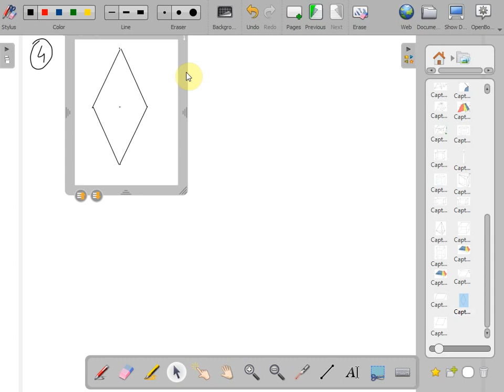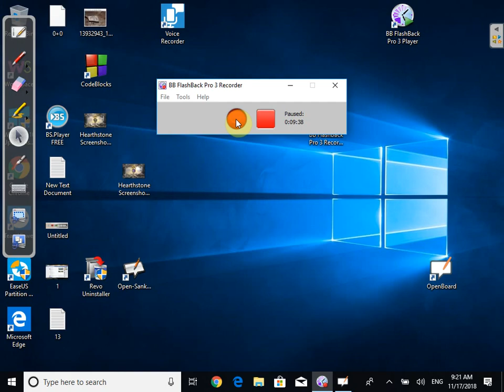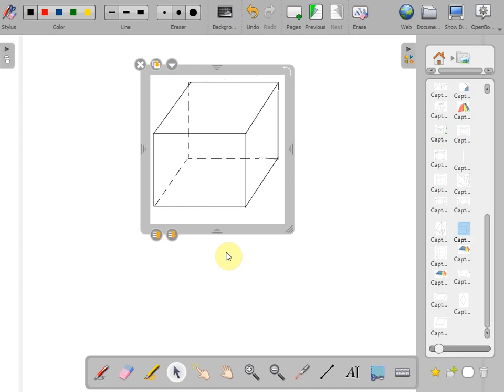Simulare Evaluare Nationala Braila 2018 clasa a VIII a